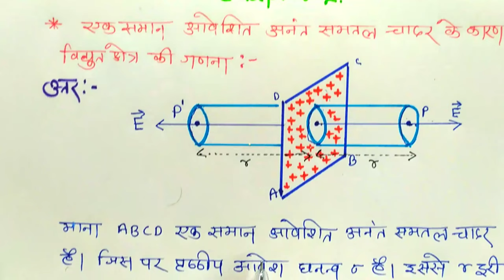गास प्रमेय का अनुप्रयोग Part-2 ! application of gauss theorem ! पतले समतल चादर के कारण तीव्रता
second channel